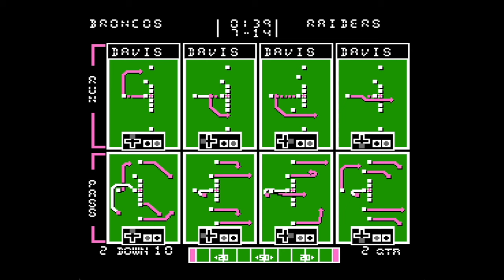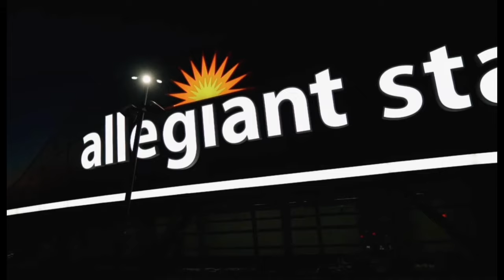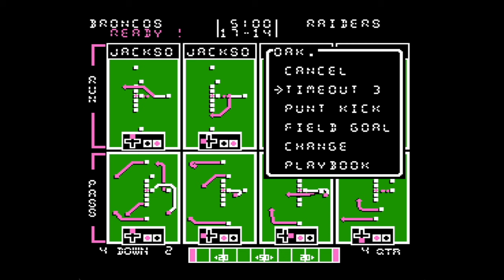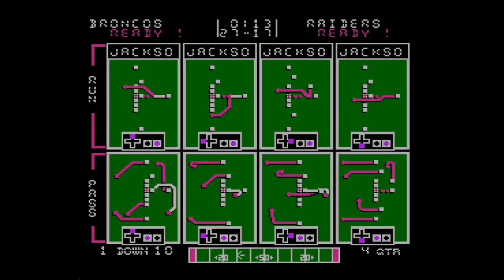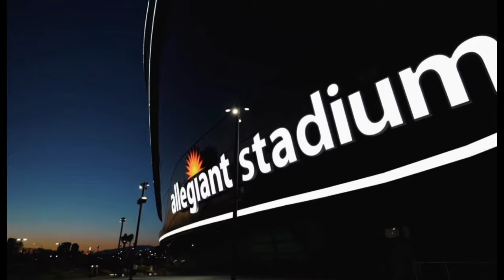Tecmo - All Time Great Denver Broncos vs. All Time Great LV/OAK/LA Raiders - Monday Night Football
Opening day game of the BTFL Season 3 between the All Time Great Denver Broncos and the All Time Great Las Vegas/Oakland/LA Raiders at the Allegiant Stadium!

Special Thank you to Goji and  @rick8bit    for creating this ROM for Tecmo Super Bowl!

for news and updates about the series.